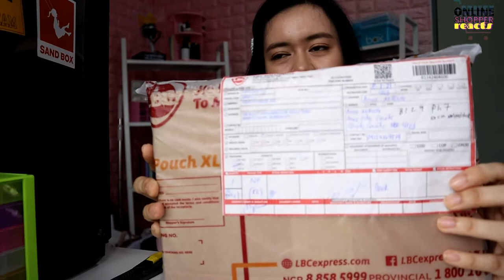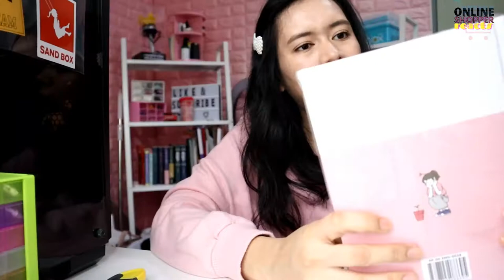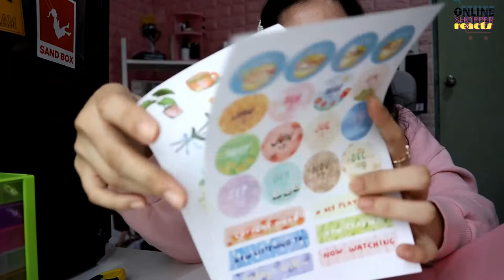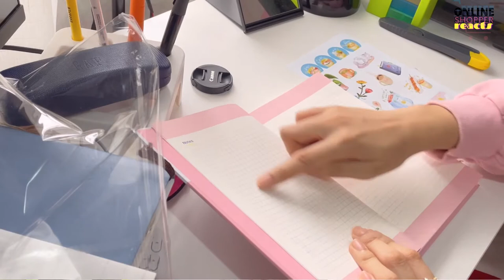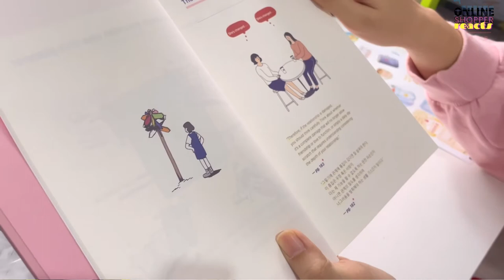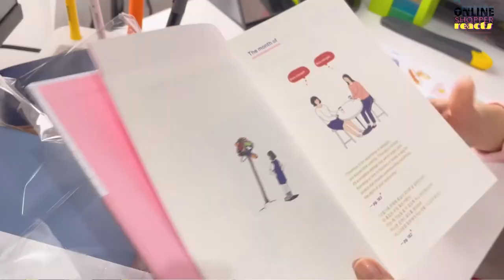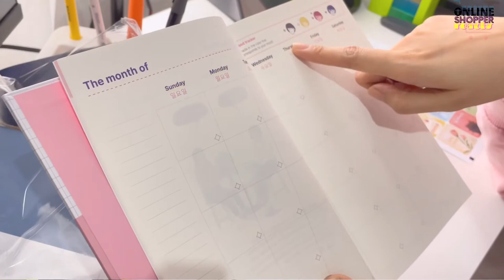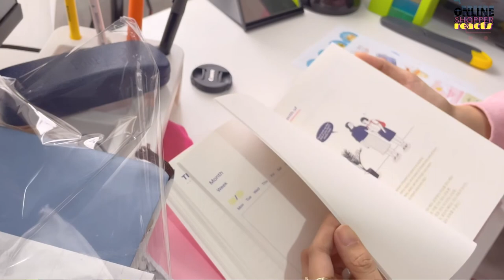APOP Planner Unboxing and Review I What's Inside and Is it Worth The Buy?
Hello Mga Ka-Add to Cart!

Sharing with you APOP Planner Unboxing and Review.  What's Inside and Is it Worth The Buy? Yay!! This Planner is available in their Official Shopee Store.